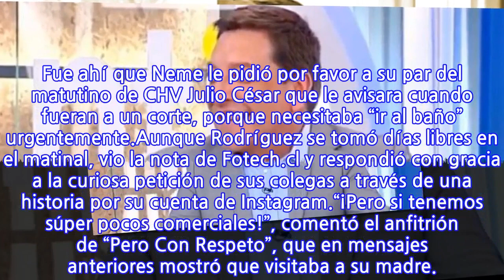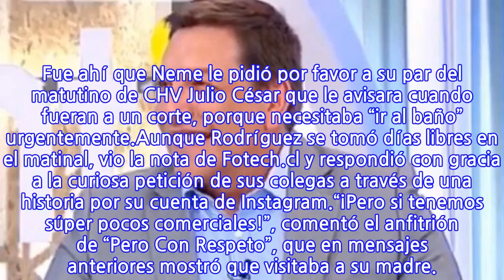Julio César Rodríguez responde a la inesperada solicitud de José Antonio Neme y...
Julio César Rodríguez responde a la inesperada solicitud de José Antonio Neme y Diana...
El día de ayer, los animadores de “Mucho Gusto” revelaron que su franja publicitaria está sincronizada con la del matinal de Chilevisión, por lo que le mandaron un especial mensaje al conductor de “Contigo en la Mañana”. Fue en horas de la tarde que Julio César Rodríguez respondió con humor a dicha petición.Durante el programa del miércoles, los rostros del matinal de Mega comentaron en tono de broma que las pausas comerciales de ambos matinales se emiten al mismo tiempo. Fue ahí que Neme le pidió por favor a su par del matutino de CHV Julio César que le avisara cuando fueran a un corte, porque necesitaba “ir al baño” urgentemente.Aunque Rodríguez se tomó días libres en el matinal, vio la nota de Fotech.cl y respondió con gracia a la curiosa petición de sus colegas a través de una historia por su cuenta de Instagram.“¡Pero si tenemos súper pocos comerciales!”, comentó el anfitrión de “Pero Con Respeto”, que en mensajes anteriores mostró que visitaba a su madre.
INFORMATION
• Source: fotech